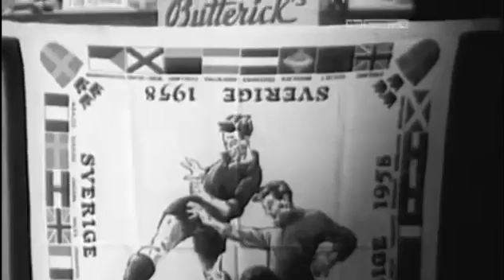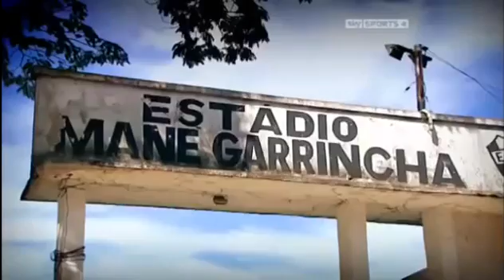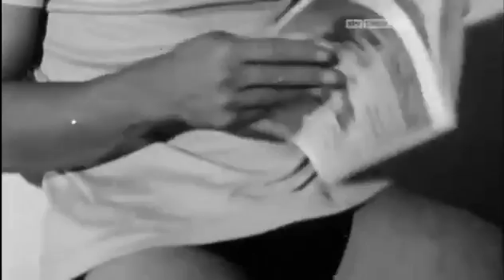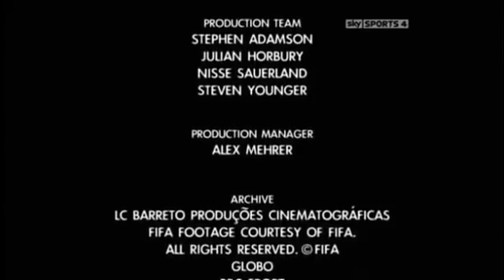Football's Greatest - Mané Garrincha